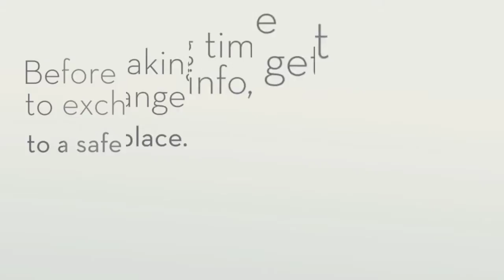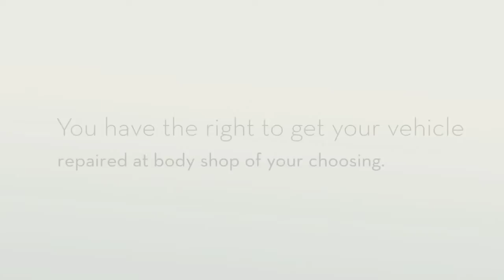What to do After an Auto Accident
We strive to make our customer enjoy their visit to any one of our locations. With oil changes taking no longer than 30min, we can have you up and going in no time and with our great prices you won’t have to empty your wallet.

Gill Express Inc
3115 OK-19,
Pauls Valley, OK 73075